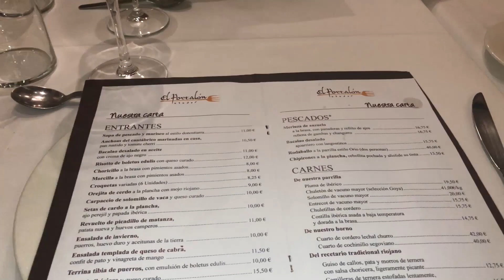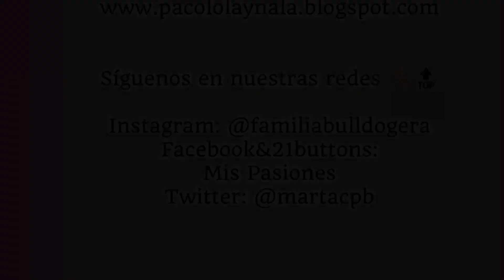Este baby shark hay que patentarlo + el mejor risotto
Espero que os guste y que disfrutéis de los tatos tanto como nosotros. Muakkk

Snapchat, Twitter y Bloglovin: @martacpb
21 buttons: Mis Pasiones